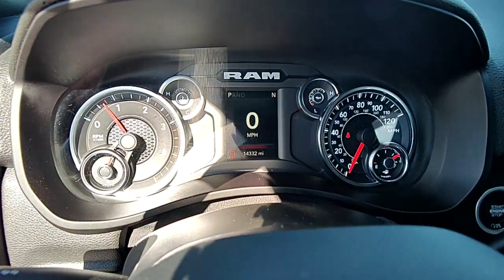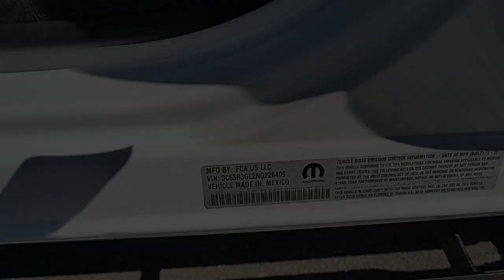2022 Ram 3500 Pocatello, Idaho Falls, Twin Falls, Burley, Rexburg, ID NG226409T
Bright White Clear Coat Used 2022 Ram 3500 Tradesman 4x4 Crew Cab 8 Box available in Pocatello, Idaho at Lithia Chrysler Jeep Dodge Ram of Pocatello. Servicing the Idaho Falls, Twin Falls, Burley, Rexburg, ID area.
2022 Ram 3500 Tradesman 4x4 Crew Cab 8 Box - Stock#: NG226409T

CARFAX 1-Owner. Keyless Start Onboard Communications System iPod/MP3 Input Back-Up Camera 4x4 Turbo Charged Engine RADIO: UCONNECT 5 W/8.4 DISPLAY FRONT FOG LAMPS ENGINE: 6.7L I6 CUMMINS TURBO DIESEL Hitch AND MORE! KEY FEATURES INCLUDE: 4x4 Back-Up Camera iPod/MP3 Input Onboard Communications System Trailer Hitch Keyless Start. MP3 Player Privacy Glass Child Safety Locks Heated Mirrors Electronic Stability Control. OPTION PACKAGES: ENGINE: 6.7L I6 CUMMINS TURBO DIESEL Selective Catalytic Reduction (Urea) Dual 730 Amp Maintenance Free Batteries Cummins Turbo Diesel Badge Heavy Duty Engine Cooling Supplemental Heater GVWR: 12300 lbs Current Generation Engine Controller Diesel Exhaust Brake Capless Fuel Fill w/o Discriminator Distribution Services Tracking TRADESMAN LEVEL 2 EQUIPMENT GROUP Rear Window Defroster Carpet Floor Covering Rear Power Sliding Window RADIO: UCONNECT 5 W/8.4 DISPLAY Google Android Auto Bluetooth Handsfree Phone & Audio SiriusXM Satellite Radio Integrated Center Stack Radio For Details Visit DriveUconnect.com Connectivity - US/Canada 4G LTE Wi-Fi Hot Spot All Radio Equipped Vehicles Cluster 3.5 TFT Color Display All R1 Low Radios 8.4 Touchscreen Display Apple CarPlay FRONT FOG LAMPS TRANSMISSION: 6-SPEED AUTOMATIC 68RFE Urethane Shift Control. SHOP WITH CONFIDENCE: CARFAX 1-Owner Price does not include taxes title license and $399 Dealer Doc Fee. Price contains all applicable dealer incentives and non-limited factory rebates. You may qualify for additional rebates; see dealer for details.